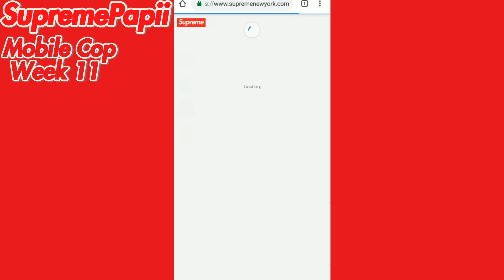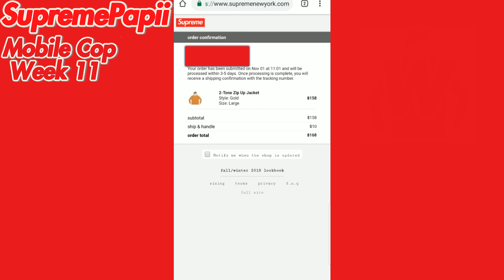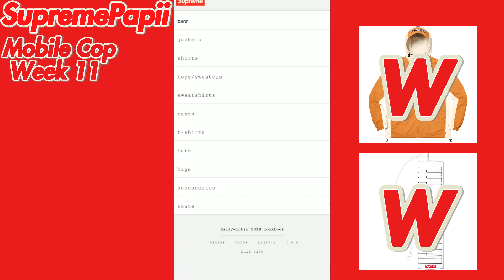Supreme Week 11 FW18 Manual Checkout - Live Cop (Copping at School) 2 Tone Zip-Up jacket Cop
Wow, I cant believe I managed to cop the 2 tone jacket in gold, it was one of the most hyped items to drop this week! I also copped the Melodica afterwards, took L on 18 and stormy tee.